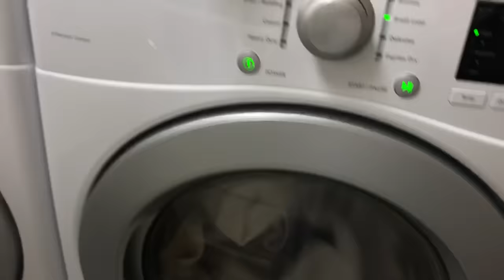I have the cutest honk when I want something!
Teddy honking is way into the end cycle of the dryer.
If you'd like to see more of the cats in action, check out the other social media platforms!